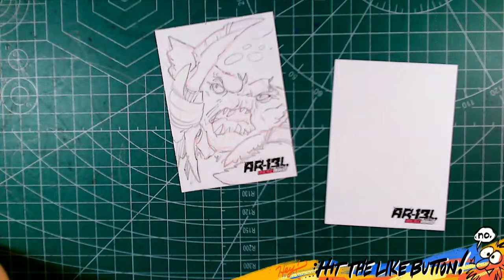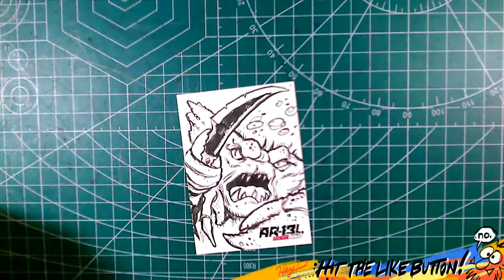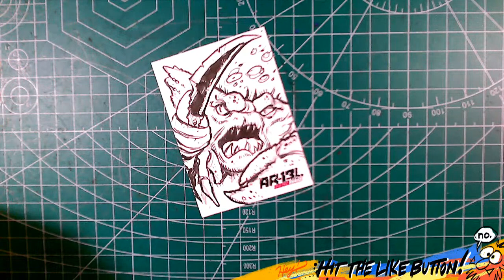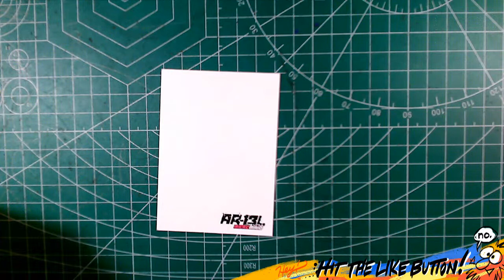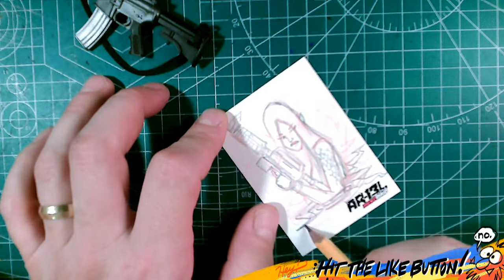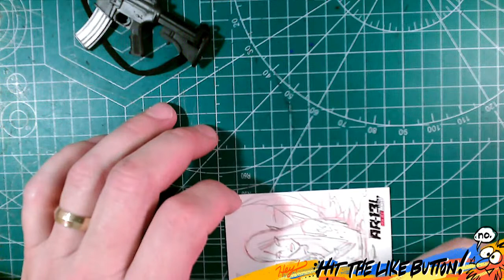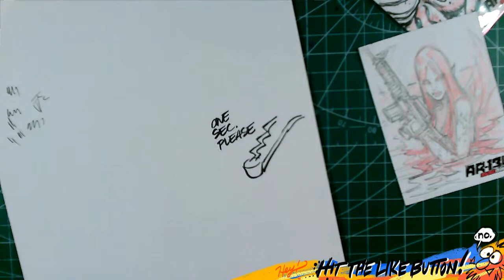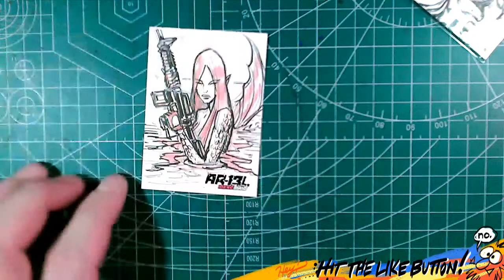AR13 MERCMAID SKETCHCARD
Sketch card for the AR13L The Little Mercmaid campaign on FMC.